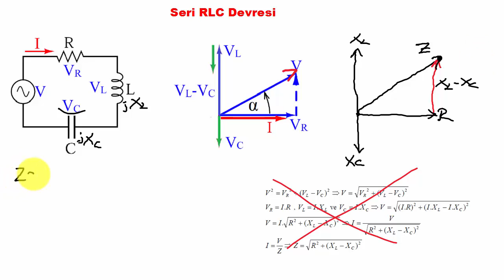AC DEVRE ANALİZİ DERSLERİ: Seri RLC Devresi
Bu derste AC devre analizinde  Seri RLC Devresi anlatılmıştır.  Seri RLC devresi sinüzoidal kaynağa seri olarak bağlı olan direnç, indüktör ve  kapasitörden oluşur.

Devre Teorisi 2 (AC DEVRE ANALİZİ ) eğitim setinin tamamını izlemek için tıklayınız

Bobinin AC akıma karşı gösterdiği zorluğa endüktif reaktans denir.
Kapasitörün AC gerilime karşı gösterdiği zorluğa kapasitif reaktans denir.

Seri RL devresinde direnç akımı ile direnç gerilimi aynı fazdadır.
Seri RL devresinde indüktör üzerindeki gerilim indüktör akımından ileri fazdadır. Yani, gerilim akımdan öndedir.

Seri RC devresinde direnç akımı ile direnç gerilimi aynı fazdadır.
Seri RC devresinde kapasitör üzerindeki gerilim kapasitör akımından geri fazdadır. Yani, gerilim akımdan geridedir.

AC akım, zamana göre yönü ve şiddeti değişen akımdır.
DC akım, zamana göre yönü ve şiddeti değişmeyen akımdır.